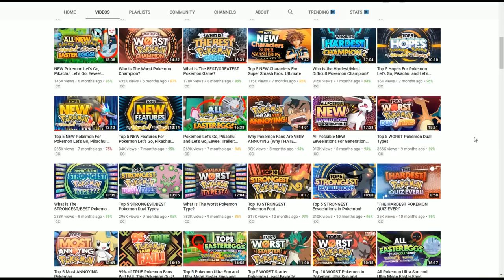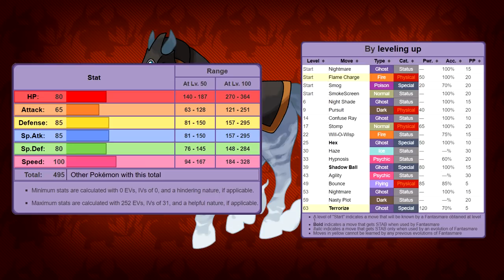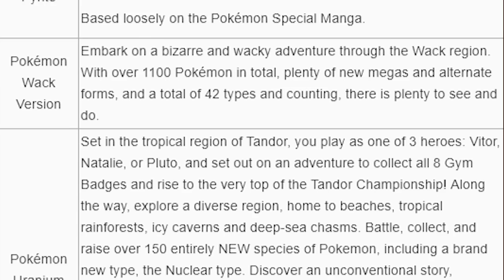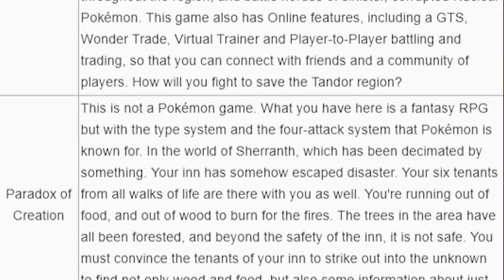Top 5 NEW Pokemon For Generation 8/Pokemon Switch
NEW Pokemon for Generation 8/Pokemon Switch? Generation 8 or Diamond and Pearl Remakes when is it coming? Well Today I want to do A video on the Top 5 NEW Pokemon For Generation 8/Pokemon Switch! And ever since the pokemon company’s announcement that they would be developing a Pokemon game for the Nintendo Switch almost a year ago we haven't gotten any news about it. Of course I did not design any of these pokemon so be sure to support the artists further below.

Check Out The Amazing Artists and Download Pokemon Sage!

- Please Only like my video if you genuinely/truthfully "Like" them and if you think it deserves a "Like" also feel free to leave a comment Why or Why not you "Like" the video.

- At the end I'm just doing this for fun and I hope you guys as well enjoy my video(s) and in some way help you